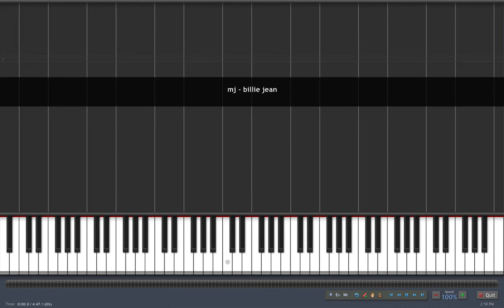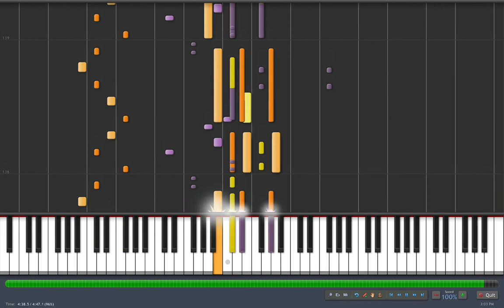*HD* Piano Tutorial - How to play "Billie Jean" by Michael Jackson